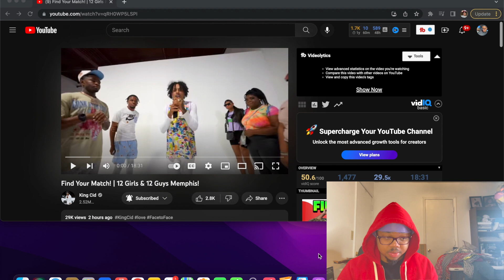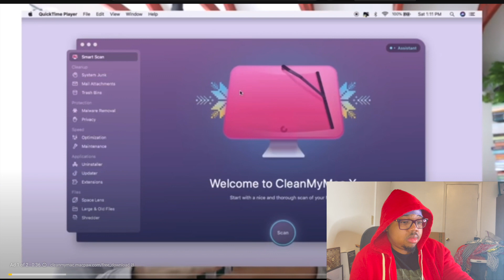Leek Dior Reacts To King Cid FIND YOUR MATCH Memphis !